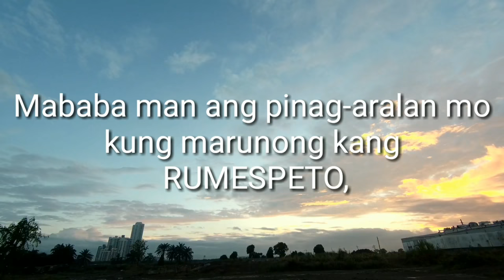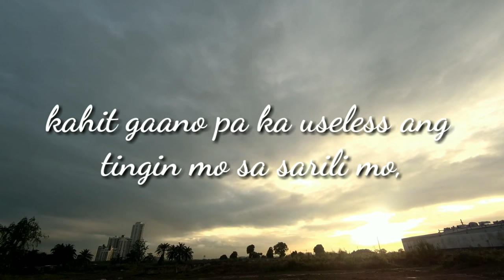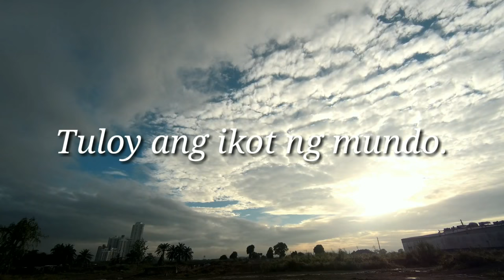Tagalog Inspiring Quotes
Pang pagaan ng pakiramdam tuwing nalulunkot o may problema.
With inspiring back ground music and  morning clouds time lapse.

Pasinxa na yan lang muna mga timelapse nasa trabaho kasi ako.
Wala kasi time para gumala sa magagandang lugar.

Music and Video editor: Kinemaster